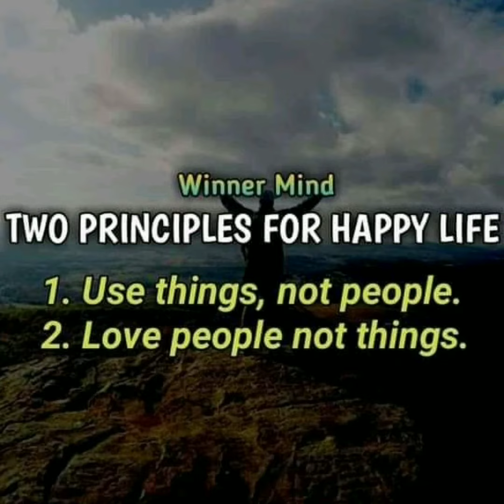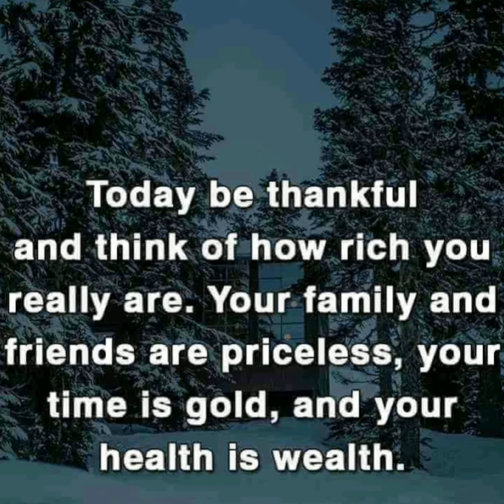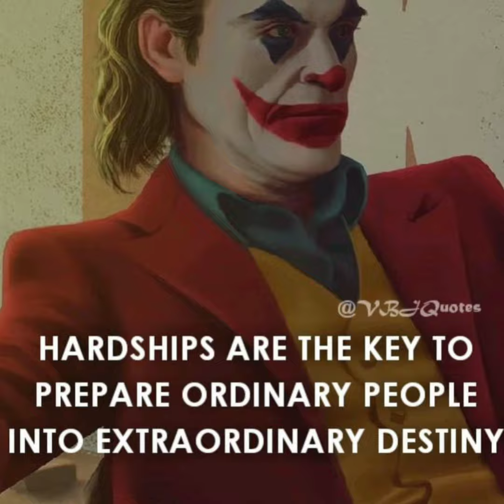ll Joker Motivation quotes ll #"Principals of Happy Life ".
motivation quotes

Burn_it_down_song
_Motivation